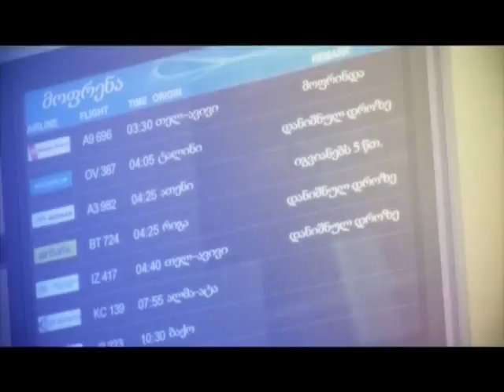აბი ხანუქაშვილი - ბრმა ქასთინგი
ახალი ქართული ხმა იმედზე. მესამე ბრმა ქასთინგი. მწვრთნელების წინაშეა აბი ხანუქაშვილი